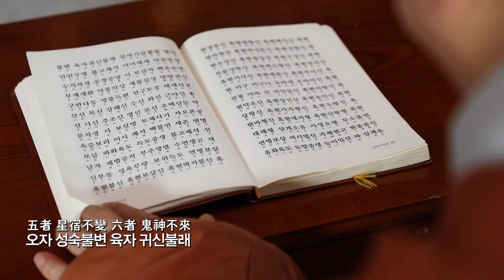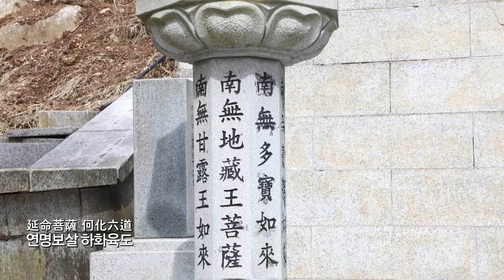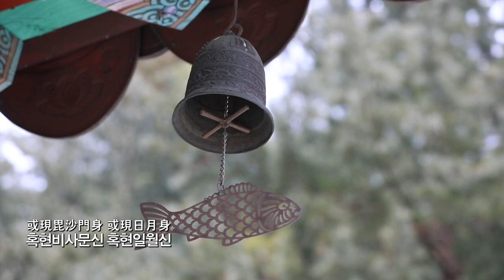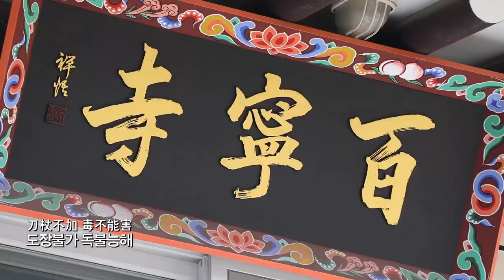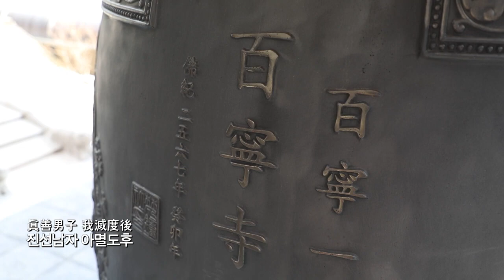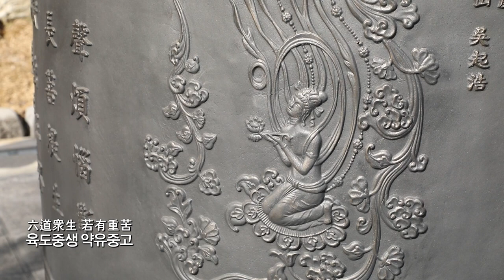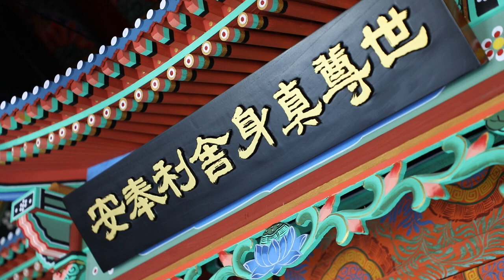아침을 깨우는 '연명지장경'ㅣ용인 백령사 주지 돈각스님(6월1일)